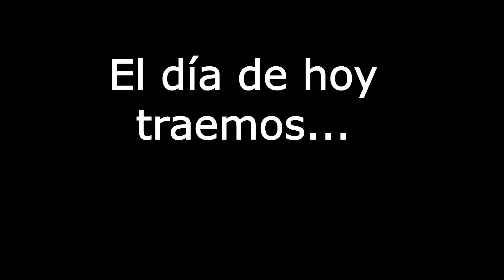Como NO Salir de Hierro #1 - League of Legends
Les queríamos agradecer a todos los que nos han apoyado en este corto tiempo, ya somos mas de 20 subs y contamos con mas de 600 views, estamos mas que felices y esperamos que podamos seguir creciendo. Gracias por su tiempo y apoyo.

Agradecemos a nuestro nuevo editor que hizo este videito con mucho amor, siganlo en Instagram como: @pipe_west_coast
¿les gusta el editor? ¿o lo echamos cagando? XD

Disculpen la calidad de video, pero aun estoy aprendiendo a grabar, editar y esas cosas. Se agradece su paciencia :)

¿Qué les pareció el video? si tienen alguna idea para algún próximo video escríbanlo en los comentarios y nosotros los estaremos leyendo.
Una vez mas muchas gracias a todos, de verdad nos alegra mucho que nos vean y nos compartan, nos vemos en el próximo video!!